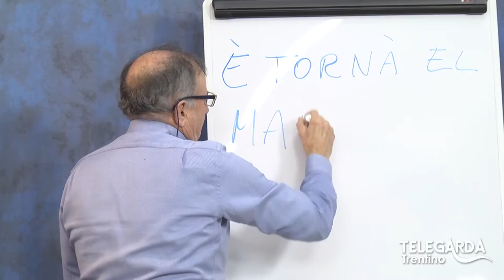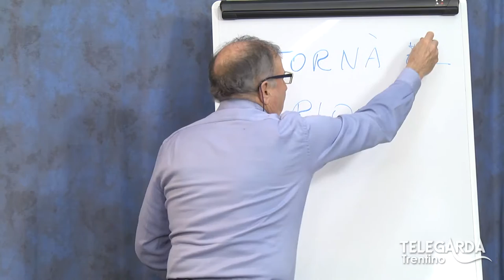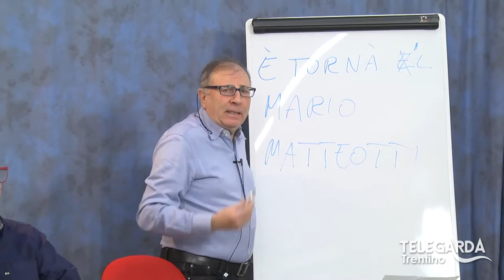Lezioni di dialetto Trentino – “Il ritorno di Mario Matteotti” – 99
Puntata con ospite Mario Matteotti.